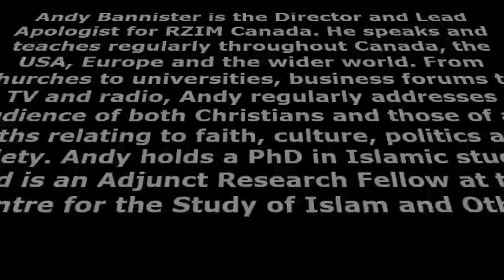Trailer: Atheist, Christian & Muslim Dialogue ( Toronto, Canada 2015 )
When: Saturday, October 24 at 6:30pm

Where: Jarvis Street Baptist Church, Toronto, Canada

What Does the Good Society Look Like? How do we get there in the First Place? Does Humanism, Christianity or Islam provide the right path to a Good Society? Come hear three leading intellectuals, who have spent their lives studying this timeless issue, LIVE and IN PERSON with moderator Steven Martins of E&AM at Jarvis Street Baptist Church.

Biographies:
Andy Bannister is the Director and Lead Apologist for RZIM Canada. He speaks and teaches regularly throughout Canada, the USA, Europe and the wider world. From churches to universities, business forums to TV and radio, Andy regularly addresses audience of both Christians and those of all faiths relating to faith, culture, politics and society. Andy holds a PhD in Islamic studies and is an Adjunct Research Fellow at the Centre for the Study of Islam and Other Faiths at Melbourne School of Theology.

Justin Trottier is spokesperson for the political advocacy non-profit the Canadian Secular Alliance / Alliance laïque canadienne and founder of the Centre for Inquiry Canada, an educational charitable organization advancing secular humanism. He is a frequent guest on radio and TV programs discussing church-state separation, skeptical inquiry and fundamental freedoms.

Dr. Shabir Ally is the President of the Islamic Information & Dawah Centre International in Toronto. He holds an M.A. and PhD in Islamic studies from the University of Toronto. He completed his B.A. in Religious Studies from Laurentian University in Sudbury, Ontario, with a specialization in Biblical Literature. He has recently taught courses on Arabic, the Qur'an, and Islam at the University of Toronto in the Near and Middle-Eastern Civilizations department.

Moderator:
Steven R. Martins is Staff Apologist & Jr. Scholar in Residence at the Ezra Institute for Contemporary Christianity, and founder of Nicene International Ministries. He holds a BHRM from York University and is working towards his M.A. in Christian Apologetics at Veritas Evangelical Seminary. He has participated in debates, dialogues and panel discussions, and has agreed to moderate the dialogue between the three guest speakers.